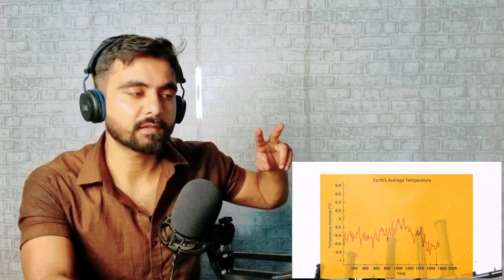Indian Reaction on Pakistan Floods - Climate Change Explained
Indian Reacts climate change and pakistan floods